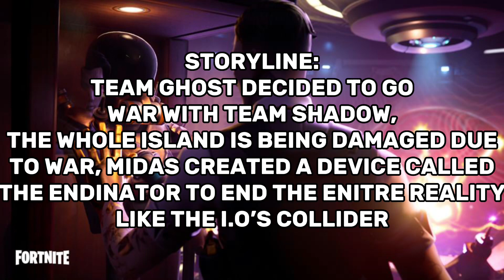GHOST VS SHADOW | Fortnite Map Concept | GG FortBlox